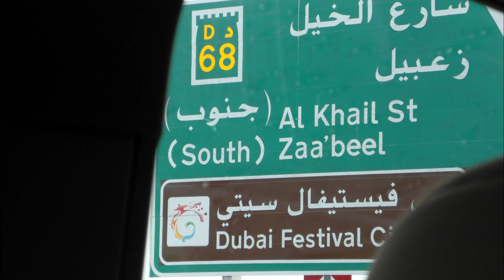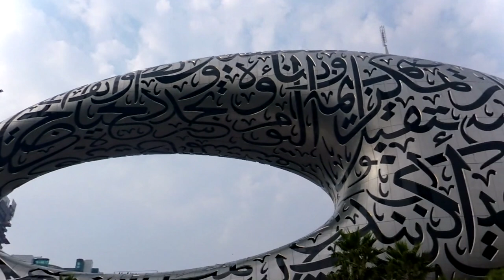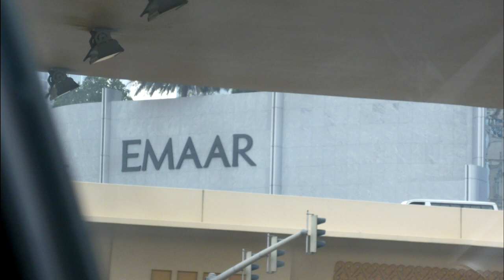New Year 2024 Dubai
Ending our travels at Southeast Asia we fly out of Camboda to Dubai and spend New Year 2024 at Dubai the back to USA  Hooray